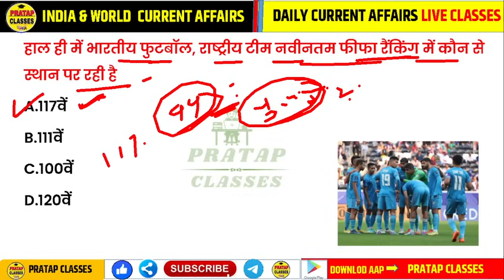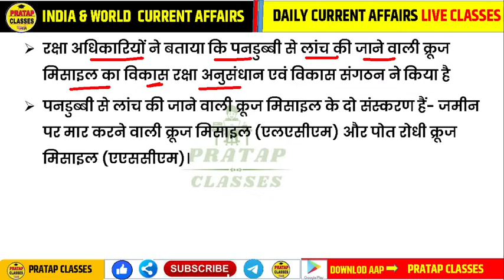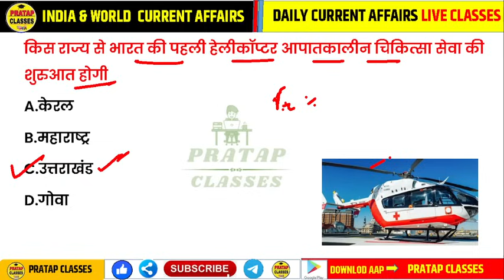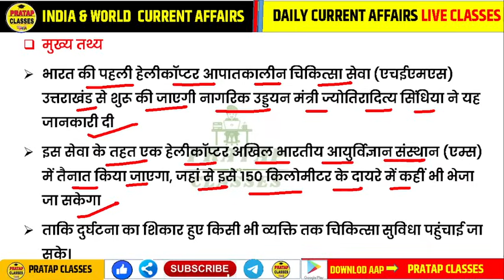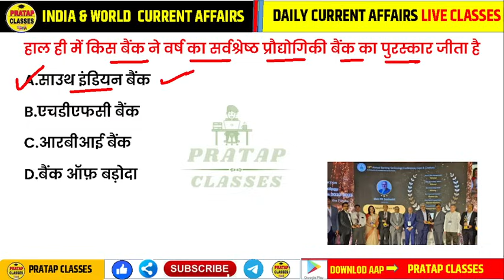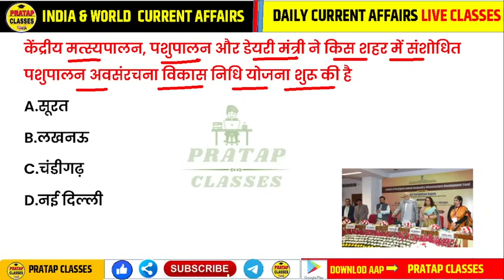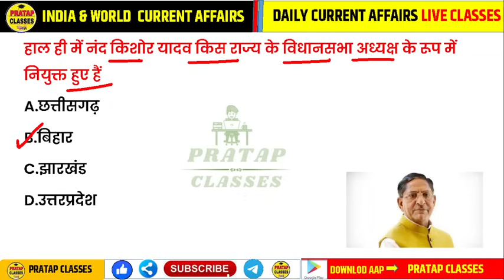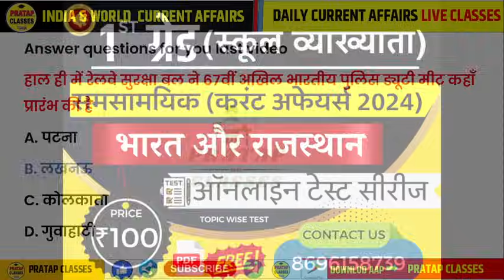17 February 2024 India & World Current Affairs in Hindi || Rpsc, Upsc , SSC GD RAILWAY CET, SSC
17 February 2024 India & World Current Affairs in Hindi || Rpsc, Upsc , SSC GD  RAILWAY CET, SSC |

Monthly India current affairs 2023

Suchnasahayakcurrentaffair
Junioraccountantcurrentaffairs
Collegelecturercurrentaffairs
UPSCcurrentaff